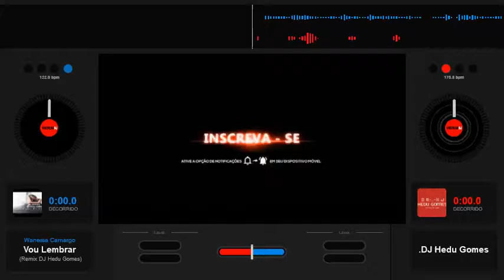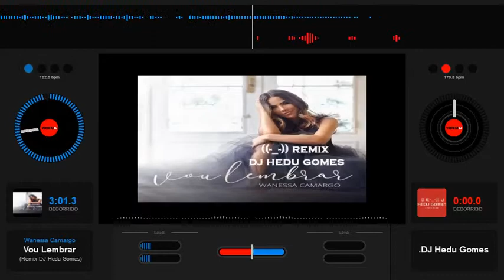Wanessa Camargo - Vou Lembrar (Remix DJ Hedu Gomes)